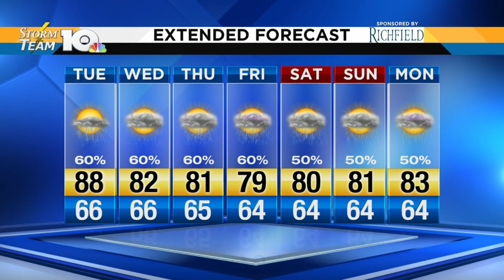Expect rain in the week ahead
Be prepared for a very unsettled week.